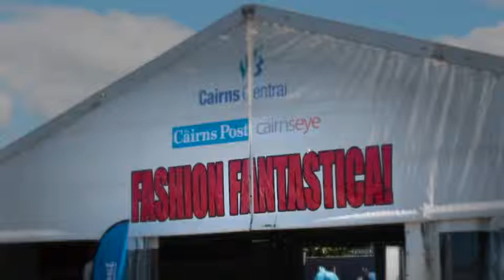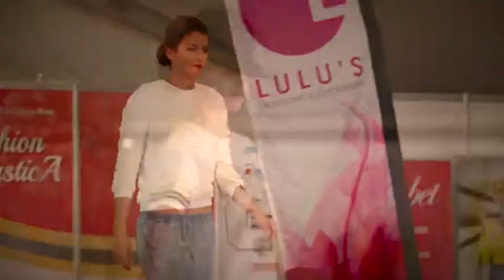Fashion FantasticA presented by Cairns Central and The Cairns Post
Fashion FantasticA presented by Cairns Central and The Cairns Post was a Fashion hub at the Show where visitors could relax in the shade and watch a variety of parades targeted at all audiences.

"Fashion FantasticA"  held daily themed parades from Vintage though to Country style.

The area also played host to a Wearable Arts Competition and workshops for hair, make-up and styling. As a teaser for Amateurs there was a showcase from local Milliners modelled by our Miss Show Girl Nominees.

From the most dedicated fashionista's to everyday dresser, the Fashion FantasticA presented by Cairns Central and The Cairns catered for all.